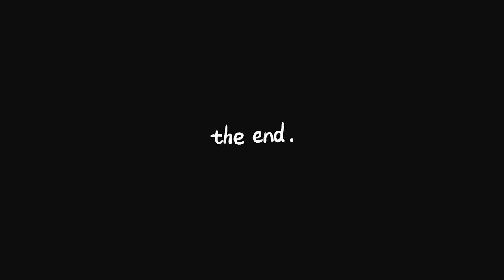Valentines Day Special - Full Entertainment at CP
Bhooot hi zabardast video hai ❤️ Dekhlo bas jaldiiii